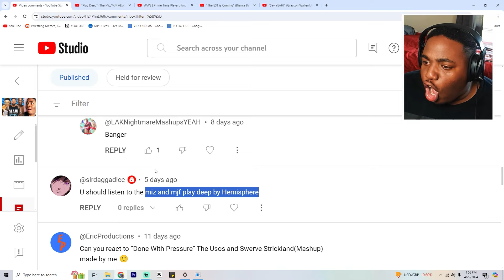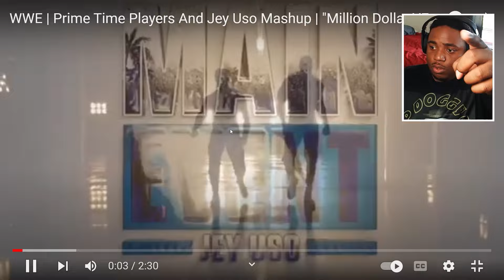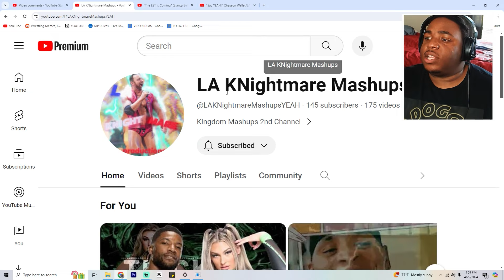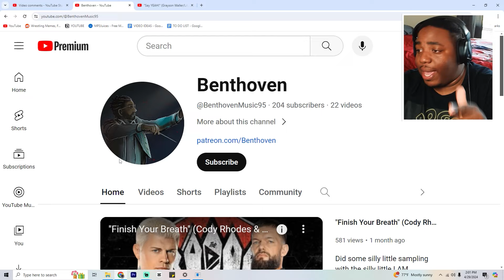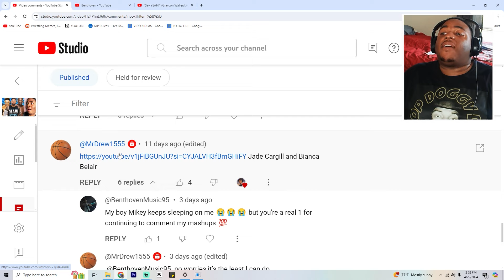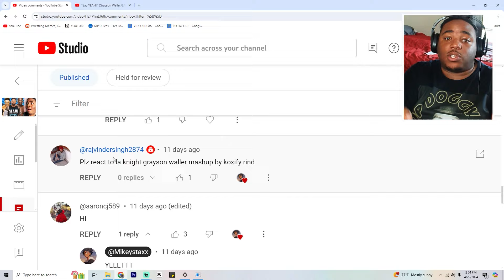JADE AND BIANCA BECOME UNSTOPPABLE IF THEY USE THIS THEME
today I will be reacting to more mashups so if you enjoyed this video please leave a big thumbs up and if you are new please subscribe and I will see you on the next one